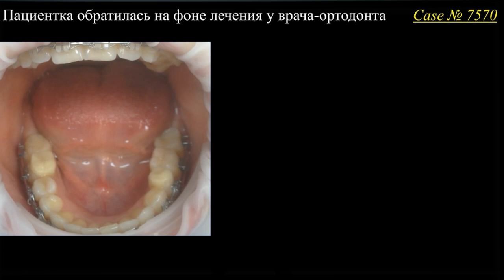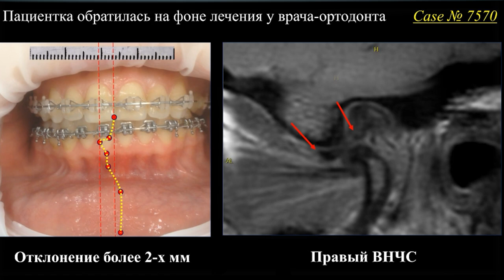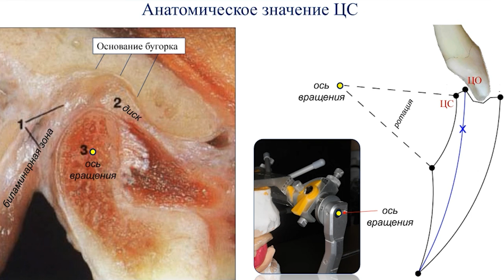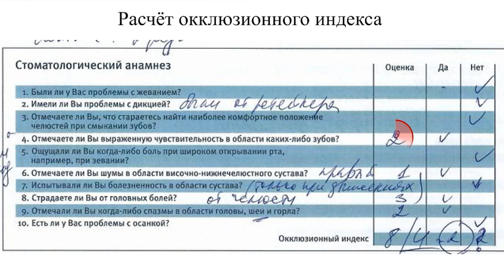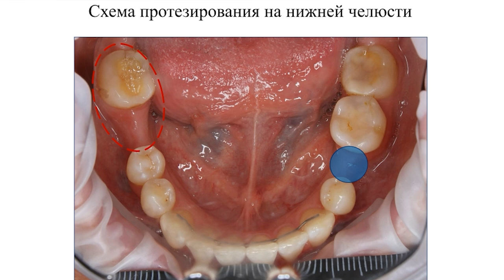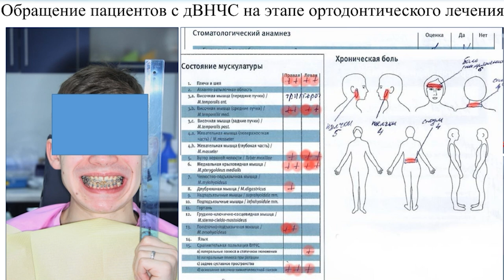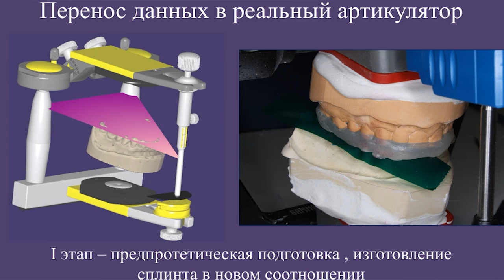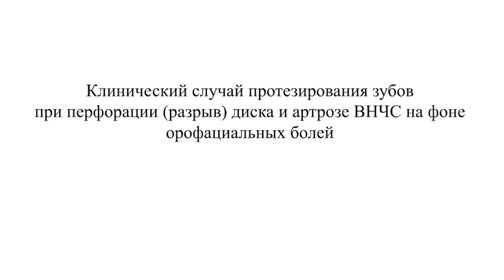Всё про височно-нижнечелюстной сустав и дВНЧС. Дисфункция ВНЧС. Почему щёлкает сустав?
Будовский Александр Иванович подробно расскажет про анатомию сустава, причинах дисфункции височно-нижнечелюстного сустава, про окклюзионный индекс, оценку динамической окклюзии, а в конце подробно разберёт несколько своих реальных кейсов✌